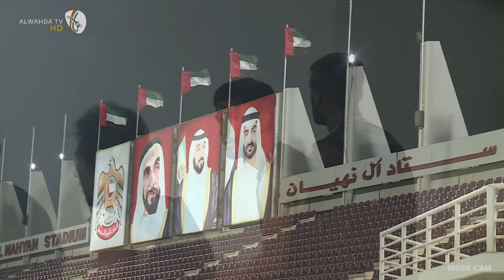إستعدادات الفريق الأول قبل لقاء الوصل | Our training before Al Wasl Match